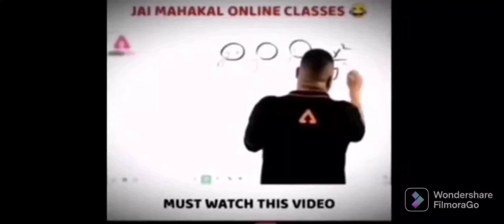😱👿 BGMI BAN 😭😭 MONTAGE I SAMSUNG, A3, A2, A5, A6, S6, S3, S2, S4, S7, S8, J7, H79